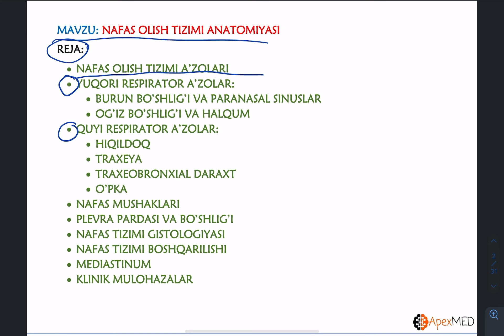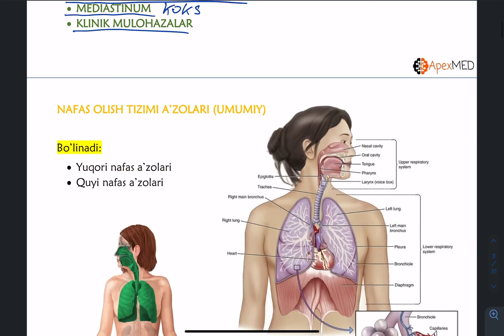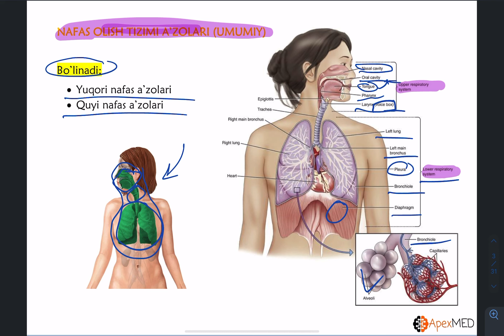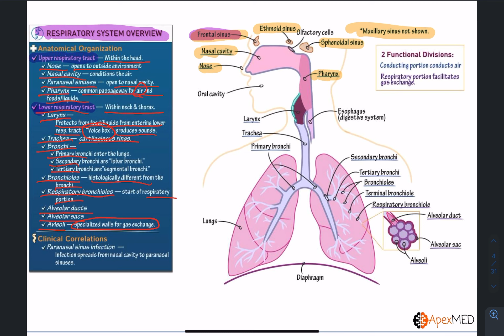Nafas olish sistemasi anatomiyasi va gistologiyasi (1-qism)